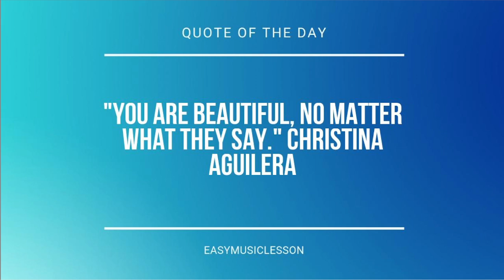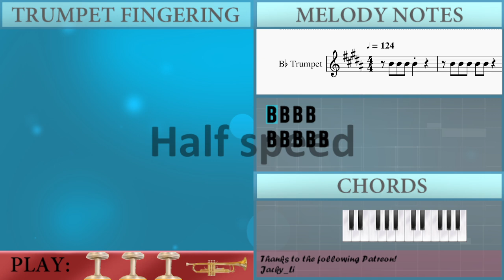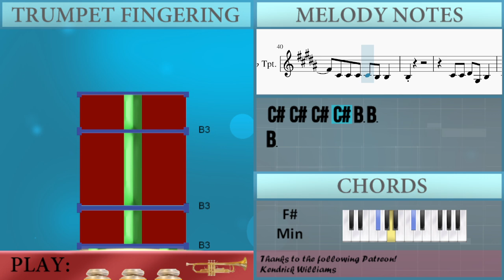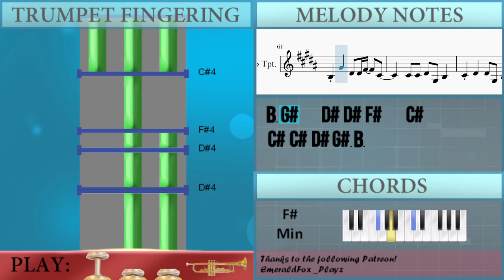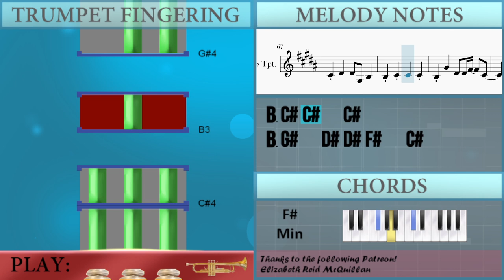How to play Feeling Lucky by BIBI ft Jackson Wang on Trumpet (Tutorial)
Comment and let us know how the videos have helped you. It keeps us going! :)The easiest way to learn how to play Feeling Lucky by BIBI ft Jackson Wang on the trumpet. It's a trumpet tutorial for Feeling Lucky by BIBI ft Jackson Wang.

EasyMusicLesson teaches you to play the your favorite instrument, through easy and simple animation so that you too can learn how to play Feeling Lucky by BIBI ft Jackson Wang on the trumpet easily. A trumpet tutorial with visual animation graphic.

Chords of Trumpet arrangement:
B Min   B Min   B Min   C# Min   C# Min   F# Min   B Min   B Min
B Min   C# Min   C# Min   F# Min   B Min   B Min   B Min   C# Min
C# Min   F# Min   B Min   B Min   B Min   C# Min   C# Min   F# Min
B Min   B Min   C# Min   C# Min   F# Min   B Min   B Min   C# Min
C# Min   F# Min   B Min   B Min   C# Min   C# Min   F# Min
B Min   B Min   C# Min   C# Min   F# Min   B Min   B Min   B Min
C# Min   C# Min   F# Min   B Min   B Min   B Min   C# Min   C# Min
F# Min   B Min   B Min   B Min   C# Min   C# Min   F# Min   B Min
B Min   C# Min   C# Min   F# Min   B Min   B Min   C# Min   C# Min
F# Min   B Min   B Min   C# Min   C# Min

Melody notes of Trumpet:
C#5 C#5 C#5 C#5 B4 B4
C#5 C#5 C#5 C#5 C#5 B4 B4
D#4 E4 D#4 F#4
D#4 D#4 E4 D#4 F#4
C#4 C#4 C#4 C#4 B3 D#4
D#4 D#4 D#4 E4 D#4 F#4
C#4 C#4 C#4 C#4 B3 B3
B3
C#4 C#4 D#4 B3 B3
C#4 D#4   C#4 B3 B3
B3 C#4   C#4   C#4
B3 G#4   D#4 D#4 F#4   C#4
C#4 D#4   D#4 C#4 B3
C#5 C#5 C#5 C#5 D#5 G#4 B4
C#5 C#5 C#5 C#5 D#5 G#4 B4 B4
B3
C#4 C#4 D#4 G#3 B3
B3 C#4   C#4   B3
C#4 D#4   D#4 G#3 B3
B3     D#4 D#4 D#4 E4
E4   D#4 C#4 A#3 A#3 C#4 A#3
A#3 A#3 A#3 G#3 D#4 D#4 D#4 E4
E4   D#4 C#4 A#3 A#3 A#3
A#3 A#3 A#3 G#3
B3 C#4 D#4 D#4 C#4 B3
C#4 C#4 D#4 D#4 C#4 B3
G#3 G#3 G#3 B3 G#3 B3
B3 C#4 D#4 D#4 C#4
B3
B3